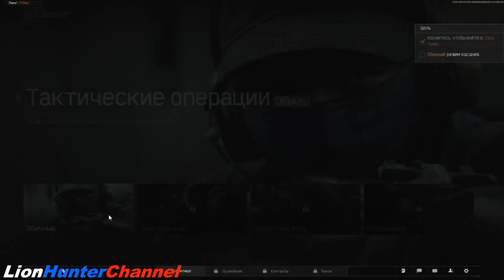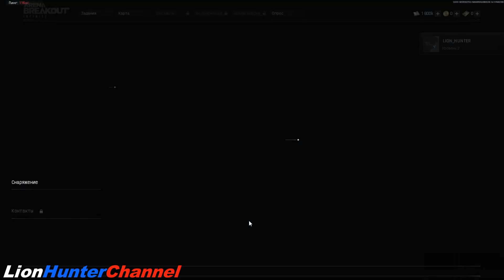Arena Breakout: Infinite - Первый рейд на локацию ФЕРМА [ЧВК]